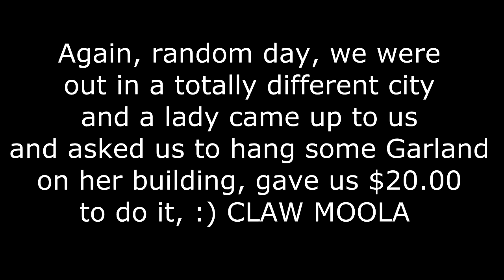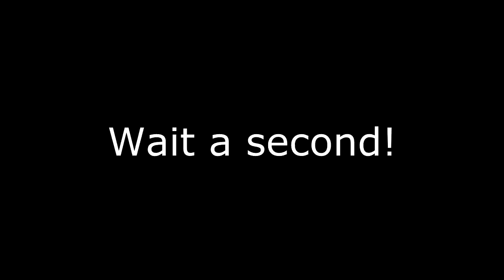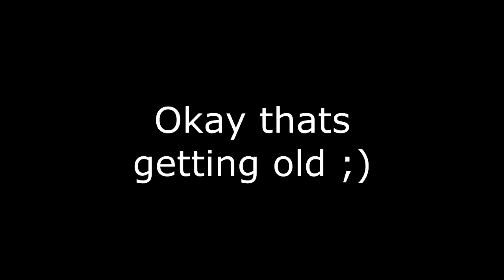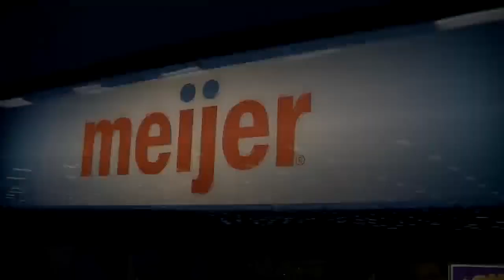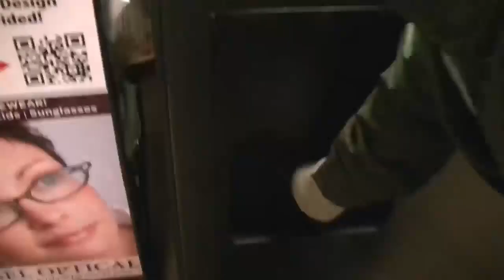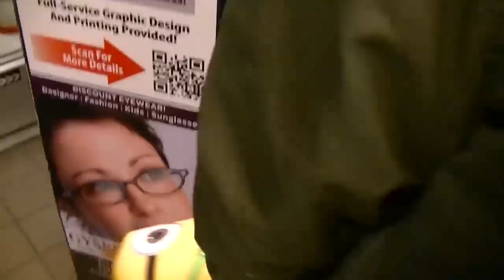Claw Machine Winning- VENDOR Sighting AGAIN? Reindeer MADNESS 18 Wins in One Day!